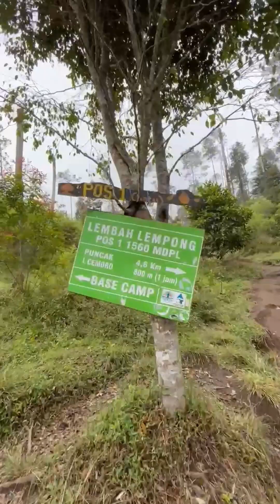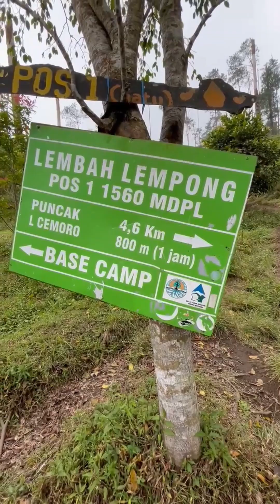Penantian selama 8 tahun akhirnya menggapai Puncak Merbabu